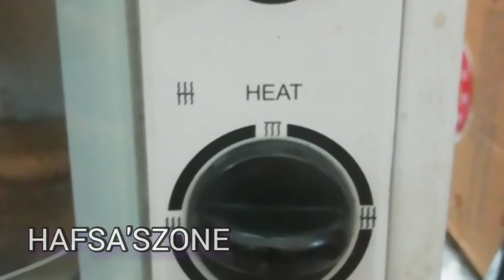Butter biscuit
Ingredients
*maida-1/2kg
*sugar-150g
*milk powder-50g
*ghee-1/4k
*salted butter-100g
*baking soda-30 teas spoon
baking powder-30 teas spoon
salt -30 teas spoon